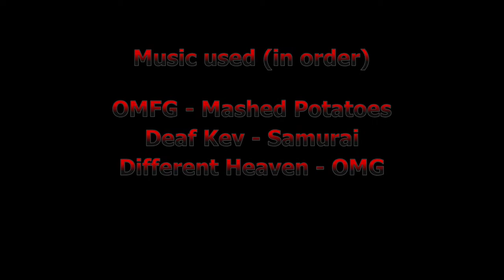OpenArena - Epic Wins and Fails [Episode 15]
Hello guys, welcome to a new series of videos!

When sending me a replay, please also write me the approximate time when interesting stuff happen.

OMFG - Mashed Potatoes
Deaf Kev - Samurai